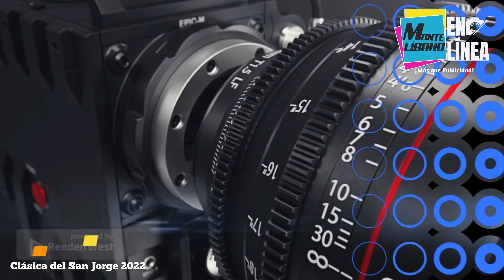¡CLASICA DEL SAN JORGE 2022 EN MONTELIBANO 2DO DÍA !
🚴‍♂️🏁  GRACIAS MONTELÍBANO,  CLÁSICA DEL SAN JORGE EN 𝐌𝐨𝐧𝐭𝐞𝐥𝐢𝐛𝐚𝐧𝐨 🏁🚴‍♂️🚴‍♂️
Un gran evento deportivo que reunió a grandes ciclistas de nuestra localidad, y de diferentes departamentos de Colombia 🇨🇴 una gran organización por parte de la administración Municipal con nuestro alcalde José David Cura Buelvas de la mano ✍️ con el Instituto de Recreación Cultura y Deportes ⚽️  IMCRED de la mano de su director José Luis Lobo Imcred Montelíbano